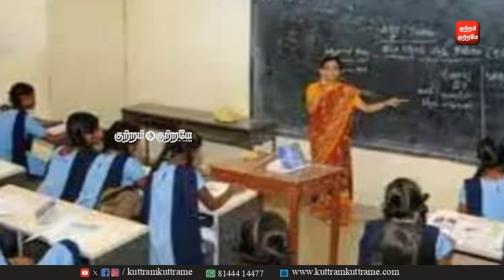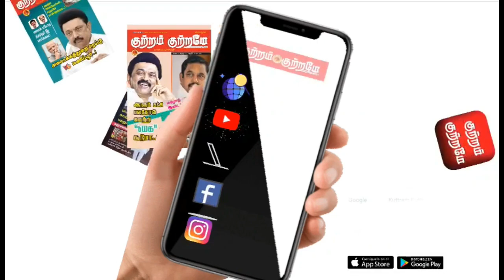பிரதமர் மோடி இன்று வயநாடு பயணம் | 10-08-2024 Today Headline News